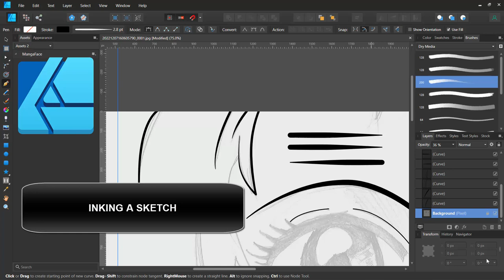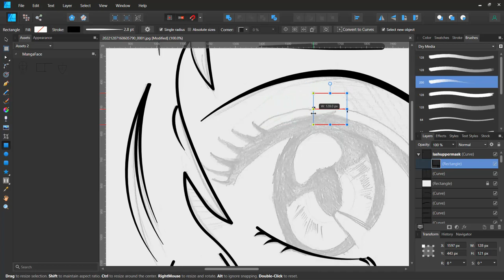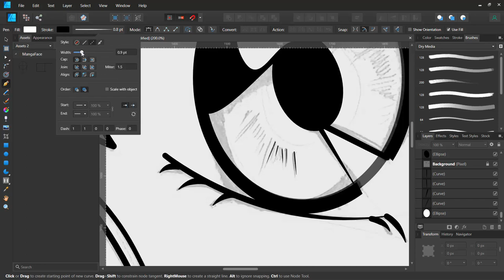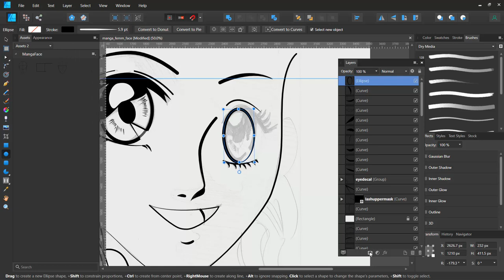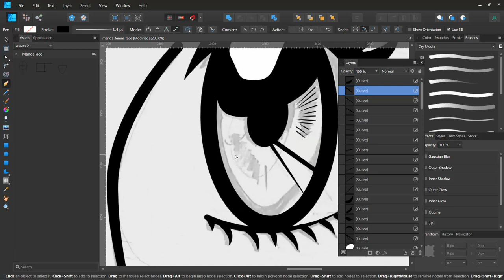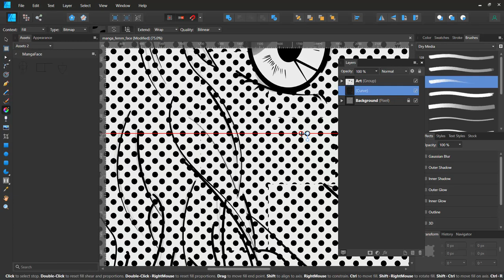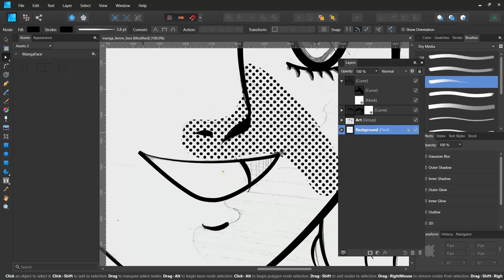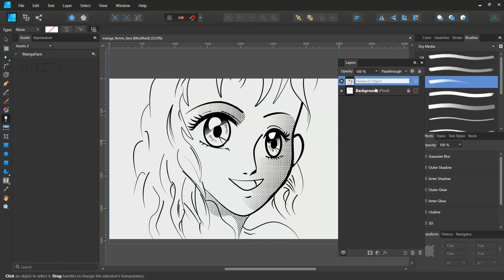Inking with Affinity Designer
Not a speed painting. Realtime inking a sketch using Affinity Designer